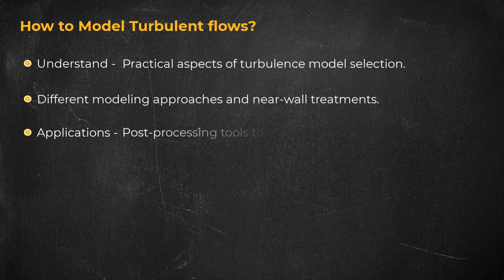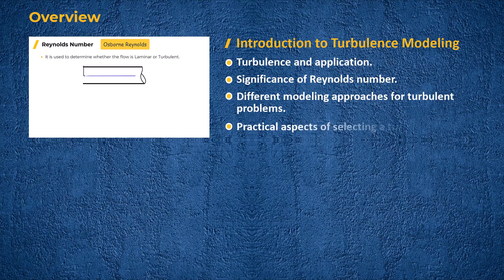Turbulence Modeling in Ansys Fluent — Course Overview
This video gives an overview of the Ansys Innovation Course: turbulence modeling in Ansys Fluent. In this course, we will understand the practical aspects of turbulence model selection, different modelling approaches, near-wall treatments,and much more. We will learn how to make use of different post-processing tools to visualize results for turbulent flows. Lastly, with a hands-on tutorial of the exhaust manifold, we will learn in greater detail about various options for modelling turbulence in Ansys Fluent.

For more details about the contents of this video, visit the lesson

Get help from Ansys experts and peers through the Ansys Learning Forum. Search for answers to common questions, browse discussion categories or ask your own questions.